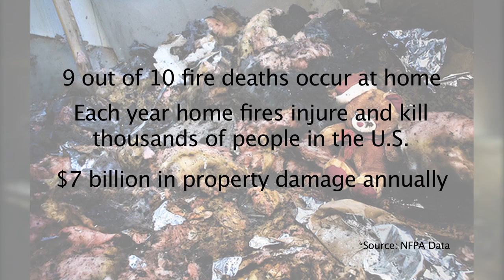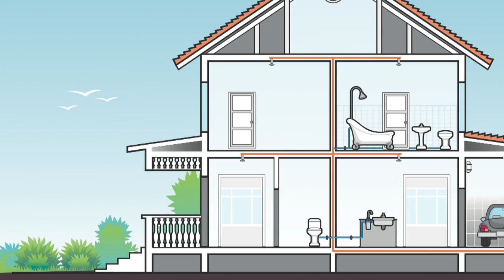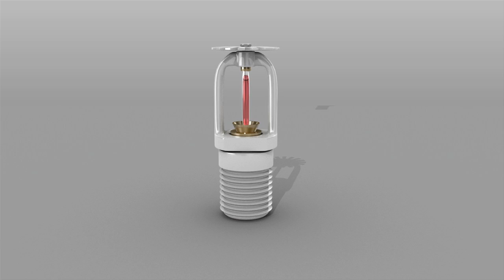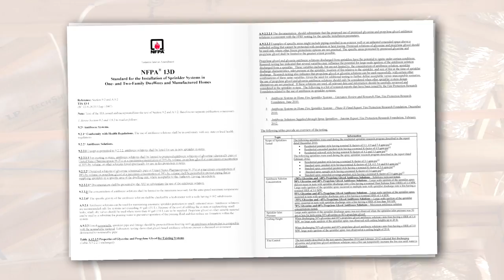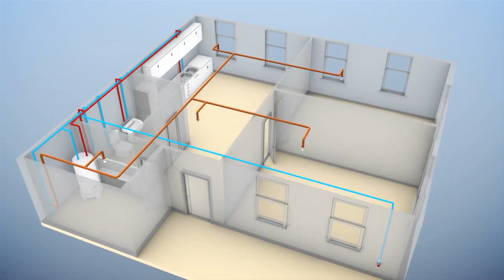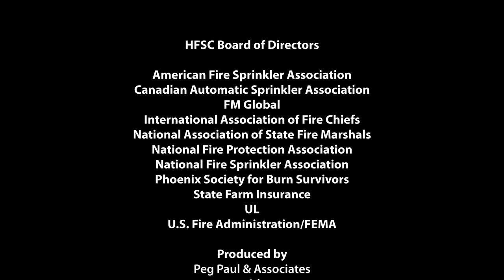Protecting Your Community With Home Fire Sprinklers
New construction homes have many advantages. But they also present unique fire hazards that result from lightweight construction, popular open design and certain energy-efficiency features. Combine these with typical contents, such as
electronics and synthetic furnishings, and you have
the makings of fast and deadly flashover.

This video includes interviews with experts
from the National Institute for Standards and Technology (NIST) and Underwriters Laboratories (UL). They’ve conducted fire tests and research showing why fires in new single-family homes are more dangerous and how fire sprinklers protect occupants and firefighters.